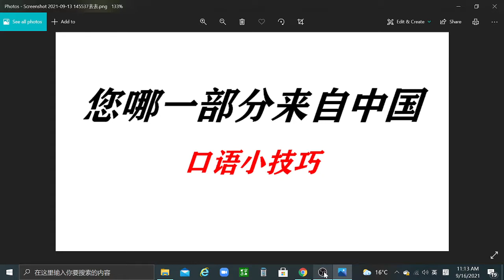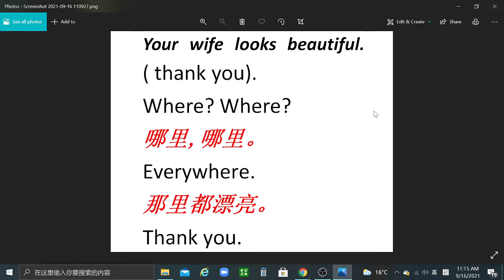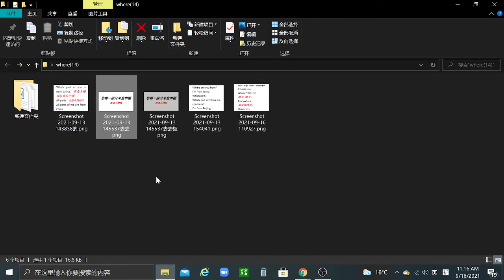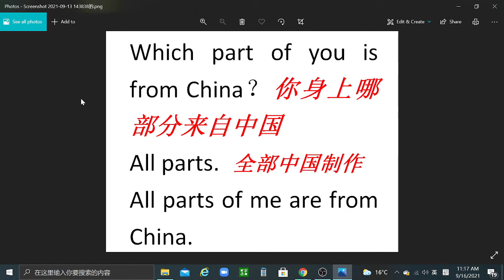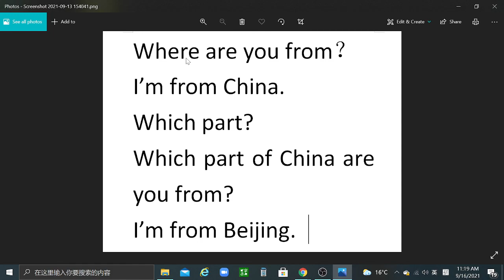《英语源自生活》(17). English from Life.轻松幽默、图文并茂、词汇易记、语法易懂。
英语不是”学“会的，是”用'会的。 海外华人有着良好的语言环境，必须在生活中大胆的实用英语，边学边用，以用促学。这是唯一的英语成功之路！
Joe Sun 旅居海外的资深英文教师。英语语言学研究生毕业，从事多年英文教学。对词汇、语法及海外华人英语学习有独特的见解和研究。希望我的教学视频给学习英文的华人朋友助一臂之力！
老师也是学生，是先学了一步的学生，真心希望在与观众和听众的互动中获得新的灵感和启发!